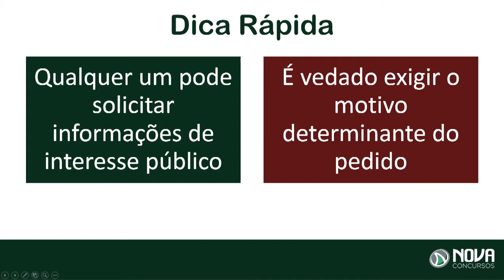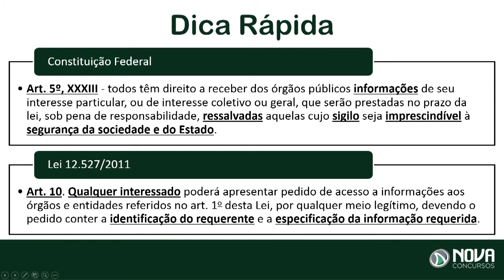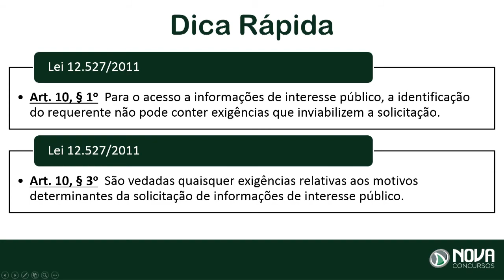PC SP: Dicas Rápidas - Leis Extravagantes - Professor Rodrigo Rodrigues - #2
📌Nestas Dicas Rápidas, o professor Rodrigo fala das Leis Extravagantes, para o concurso da Polícia Civil 2018.

Acompanhe as dicas de nossos professores e fique mais preparado para o concurso.